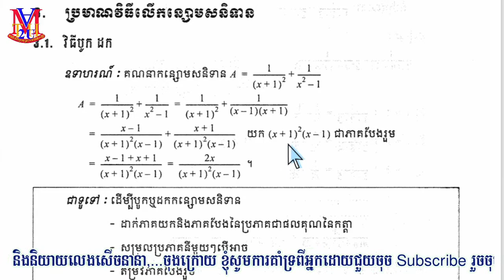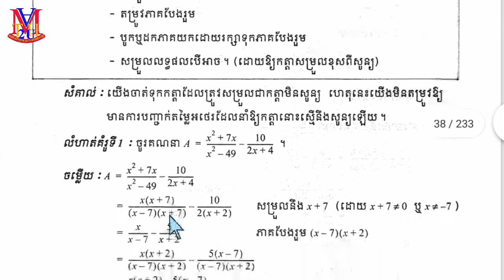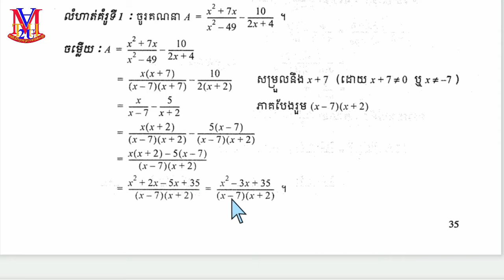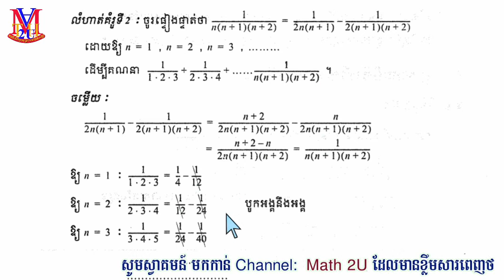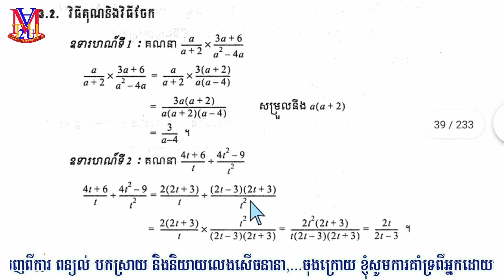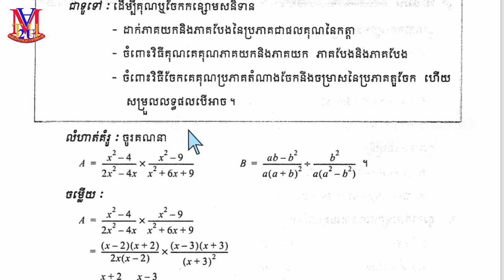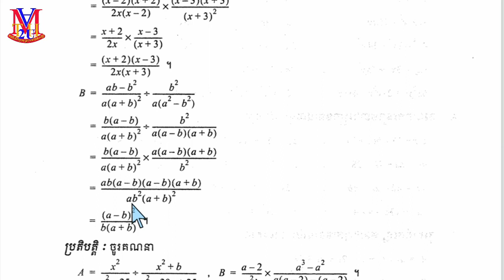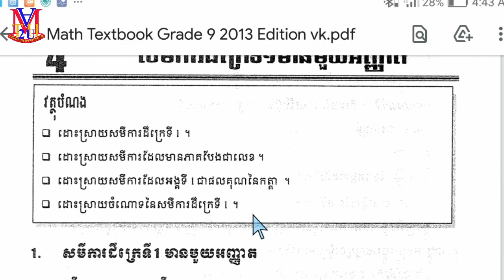B96 ប្រមាណវិធីលើកន្សោមសនិទាន {មេរៀនទី3 កន្សោមពីជគណិត ថ្នាក់ទី9} ពន្យល់មេរៀនតាមសៀវភៅ ពី Math 2U 2.0